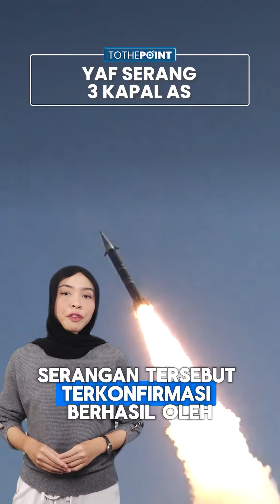RANGKUMAN Dukungan untuk Palestina dari Sejumlah Pihak, serta Konflik Terbaru yang Dihadapi Israel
TRIBUN-VIDEO.COM - Berikut ini sejumlah konflik terbaru antara Palestina dan IDF, serta dukungan sejumlah pihak untuk Palestina dan Hambatan yang diterima Israel.

- 24 Jam Terakhir Perlawanan Palestina di Tepi Barat, Luncurkan 12 Operasi Melawan Pasukan Israel

- Kembali Minta Undur Sidang Kesaksiannya, Tim Pembela serta Pengacara Netanyahu Buat Banyak Dalih

- Yaman Buktikan Solidaritas terhadap Palestina dengan Lancarkan Serangan di 3 Kapal Pasokan Milik AS

- Sering Pamer Kejahatan, Salah Satu Tentara Pendudukan Israel Diserang saat Berlibur di Thailand

- Dukung Palestina, Raja Norway Ikuti Hari Solidaritas Internasional di Katedral Oslo Pertama Kalinya

(Tribun-Video.com)

Program: To The Point
Host: Putri Dwi Arrini
Editor: Abdul Salim Maula Safari Thoyyib
Uploader: Ramadhan Aji Prakoso